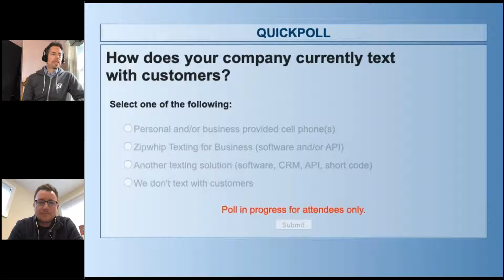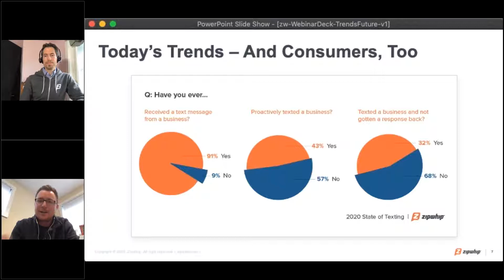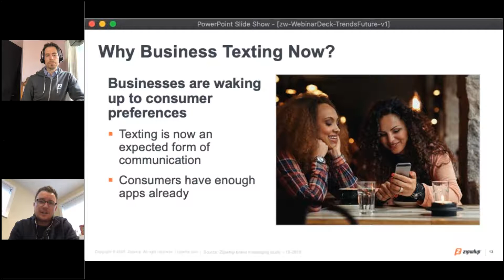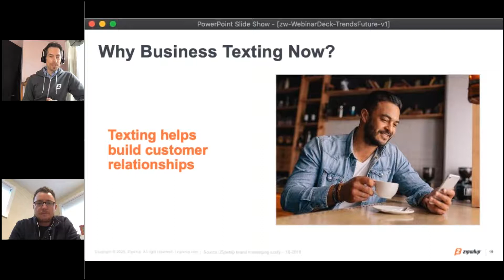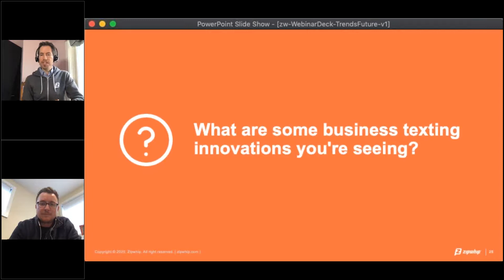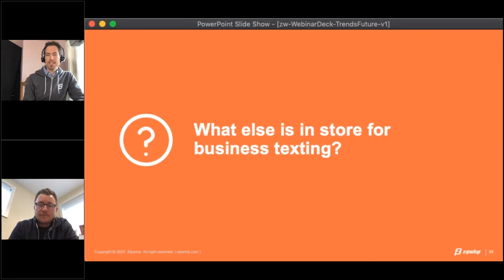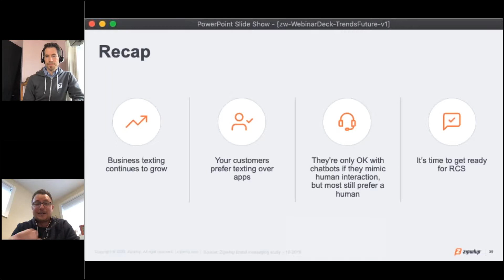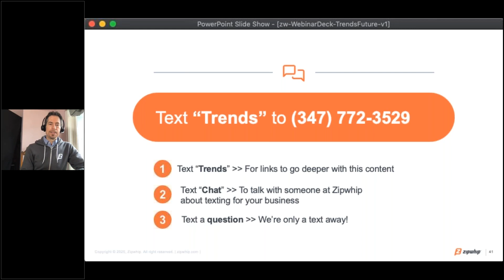Webinar: A Masterclass on Business Texting – Today's Trends & the Future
In this webinar you'll hear from Zipwhip’s CTO, James Lapic, who has spent the last eight years guiding Zipwhip’s engineering organization, messaging network and technical operations. He’ll talk about what our recent State of Texting data means for businesses and what to expect in the years ahead.

You'll learn about:
+New and innovative use cases for texting
+What’s next for the business texting industry
+How to plan for RCS (Rich Communication Services), chatbots and AI within a texting program
+And more!

About Zipwhip

Zipwhip empowers companies to communicate with their customers in the most effective and preferred way possible – text messaging. Zipwhip’s direct network connectivity, intuitive cloud-based software and an enterprise-grade API mean businesses can use any computer or mobile device to securely and reliably reach their customers, every time. Your customers are only a text away

Follow us